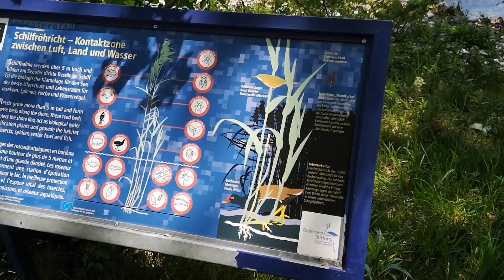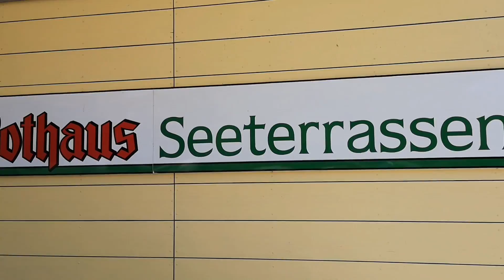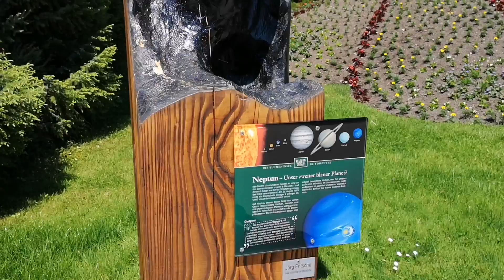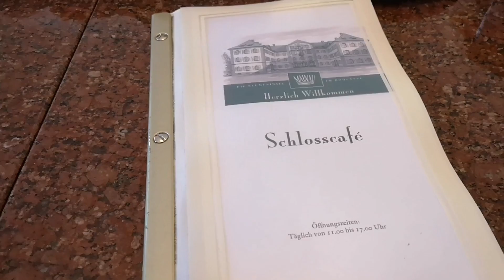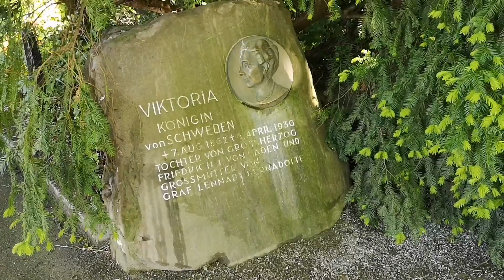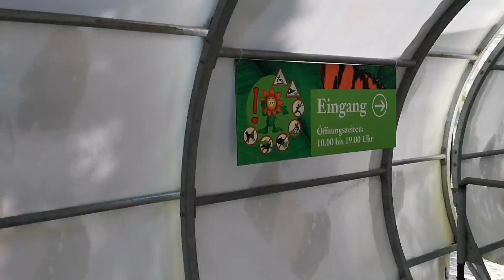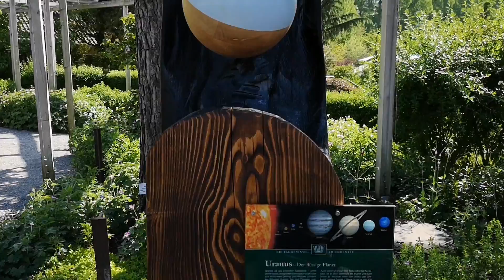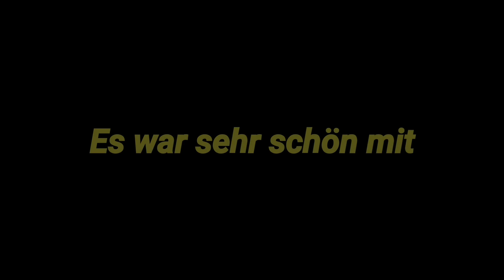Ausflug zur Blumeninsel Mainau am Bodensee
Ein kleiner Familienausflug zur Blumeninsel Mainau am Bodensee. Eine wunderschöne Blumen uns Pflanzen Landschaft.